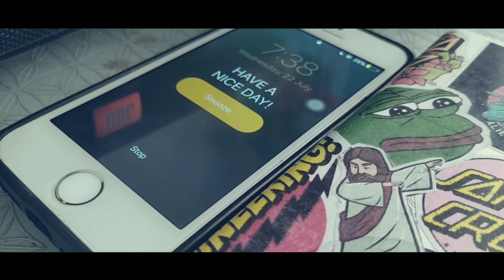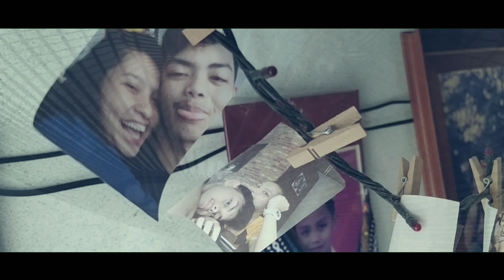A HOME QUARANTINE CINEMATIC DAY